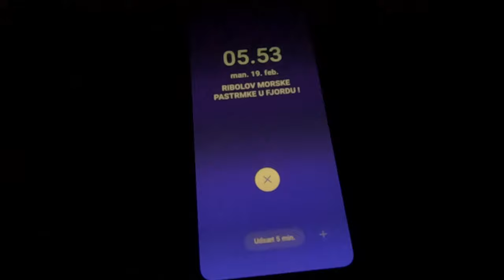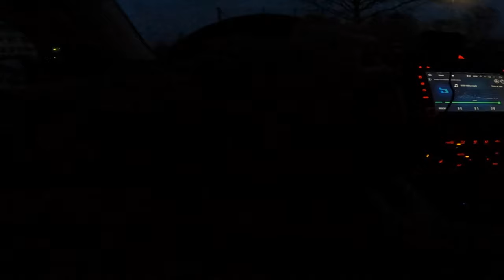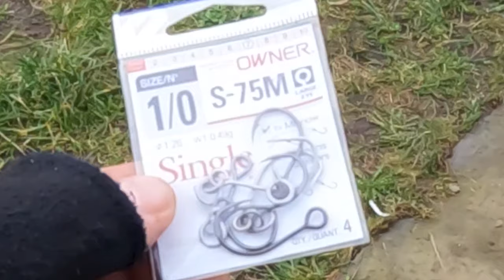RIBOLOV MORSKE PASTRMKE / SEA TROUT FISHING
RIBOLOV PASTRMKE U SKANDINAVIJI.
BISTRO
FISHING FOR SEA TROUT IN SCANDINAVIA.
TIGHT LINES